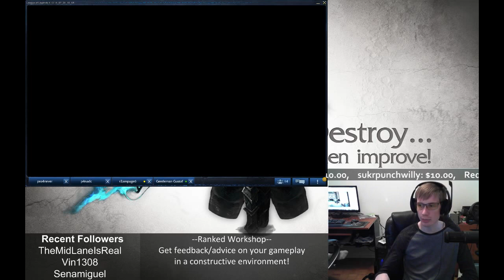[Ranked Workshop] August 8th - Game 2